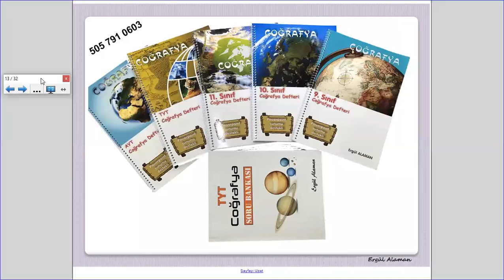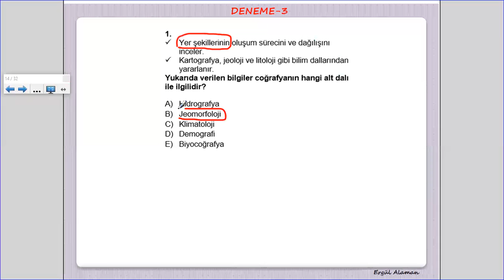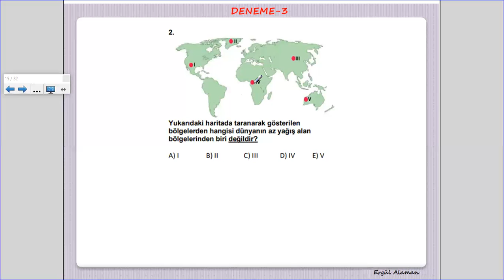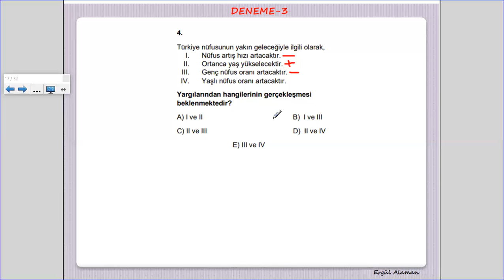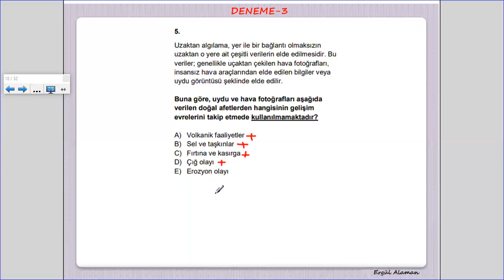TYT-3-Coğrafya soru çözümleri